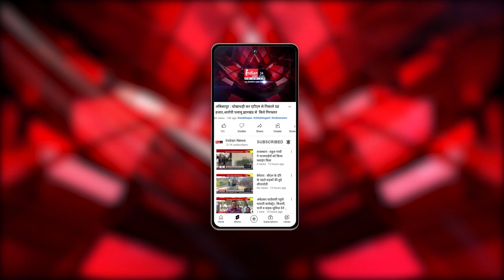New Delhi : पंजाब-हरियाणा से लेकर बिहार तक यलो अलर्ट जारी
Our Links